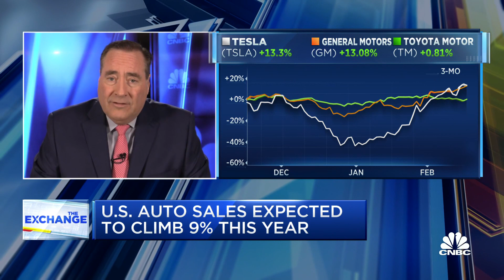Here are the top ten cars to buy in '23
Consumer Reports released their top ten car picks for this year. CNBC's Phil Lebeau has the details.